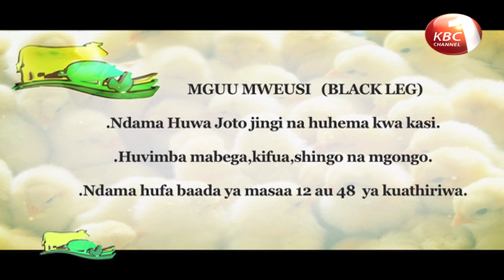Mkulima - Strawberry Farming and Chopper Farm Equipment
Fredrick Mbatha (Mkulima host) engages a strawberry farmer showcasing the two methods of planting strawberries.Also, learn more about chopper farm equipment which is used for cutting grass for animals.